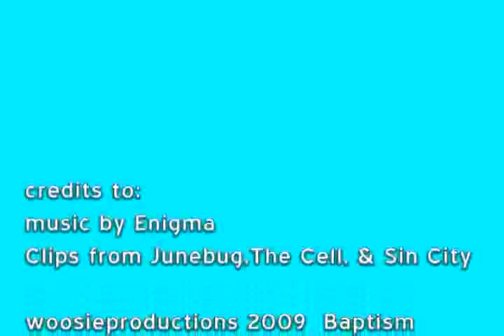Baptism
What effect does religion have on faith?